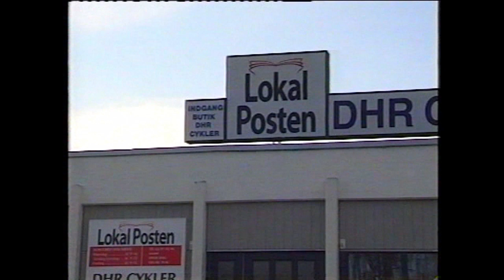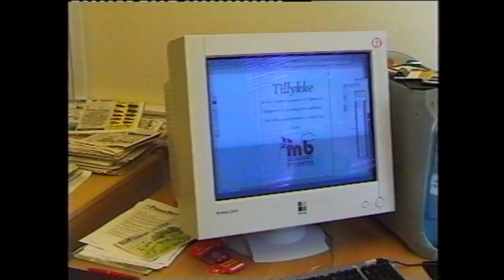Lokalposten solgt til Fyns Stifttidende i 2004.